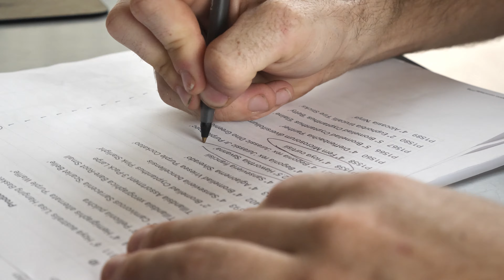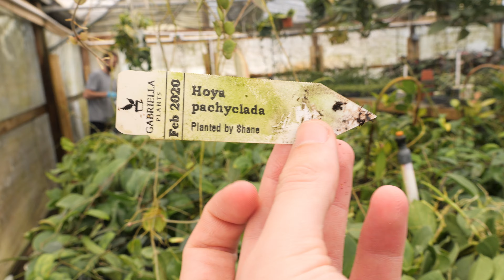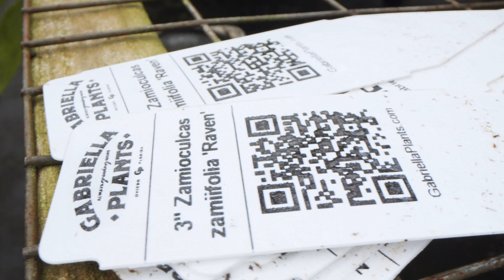2022 is off to a great start | Vlog #13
New year new plants! We are so excited for everything we have in store for the 2022 season, and can't wait to share it all with you guys!

Shop online at GabriellaPlants.com